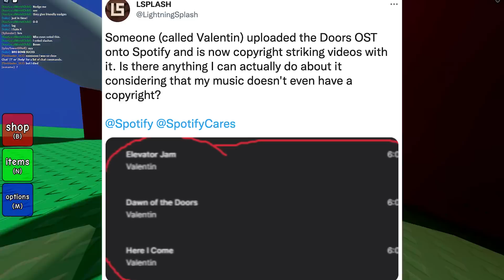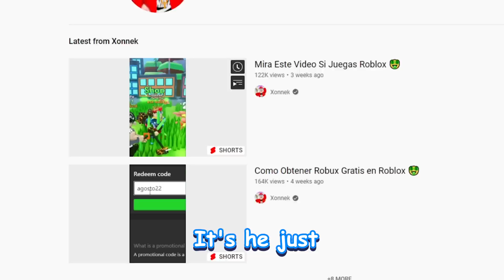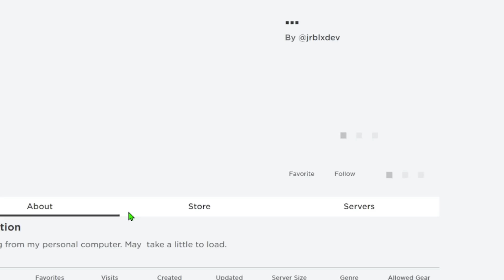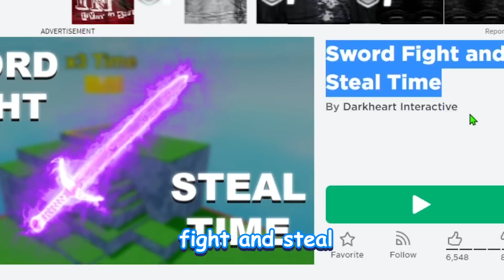Roblox Players Are ANGRY Because Of This...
In todays video Roblox Really Messed This Up...

In todays Roblox Gameplay Commentary Video i look at Roblox NEWS, and Roblox DRAMA Such as Roblox MESSING UP DEVEX And Roblox DEVELOPERS BEING MAD At Roblox... Roblox Youtuber XONNEK SELLING HIS YOUTUBE CHANNEL FOR $25,000. Roblox DOORS Having COPYRIGHT Problems And MORE...

Chapters -
Intro 0:00
Roblox Doors COPYRIGHT ISSUES... 0:50
Roblox Youtuber SELLING HIS CHANNEL?... 2:40
New Dangerous Roblox SCAM On TikTok... 5:30
Roblox REALLY MESSED UP And Devs Are ANGRY... 7:30

Outro: BRODYQUEST
Undertale OST's